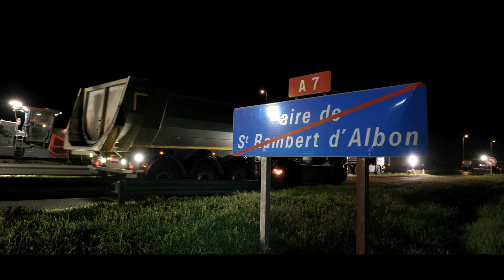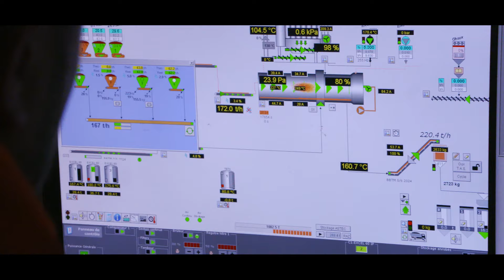A7 - Fin des travaux de chaussées entre Auberives-sur-Varèze & Saint-Rambert-d’Albon (avril 2024)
Après deux saisons de travaux intensifs, le chantier sur l’autoroute A7 s’est achevé le 17 avril 2024, améliorant ainsi le confort et la sécurité des usagers sur ses 32 km rénovés entre Auberives-sur-Varèze et Saint-Rambert-d’Albon.